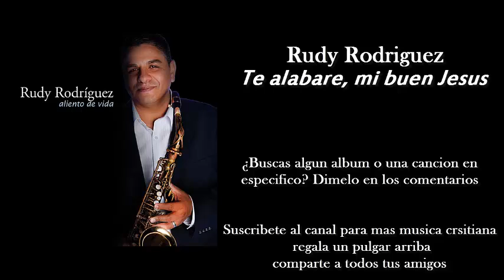Rudy Rodriguez Te alabare mi buen Jesus